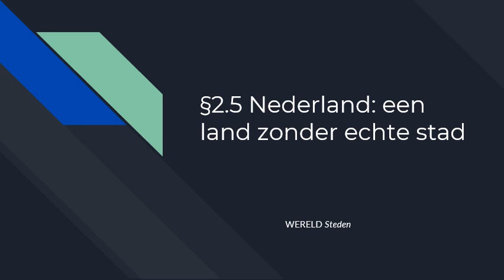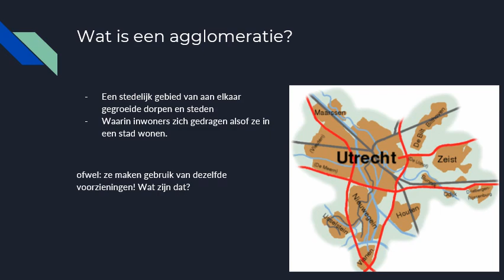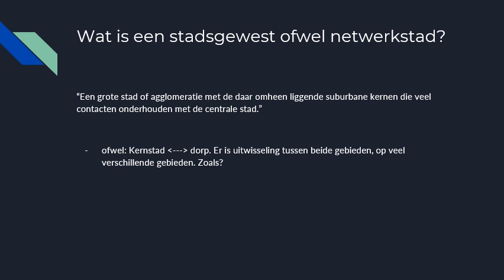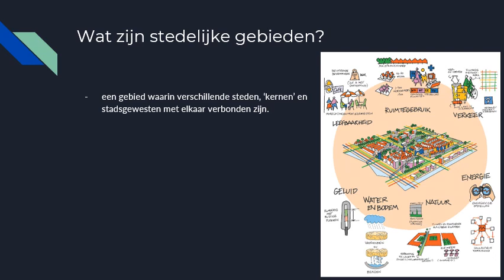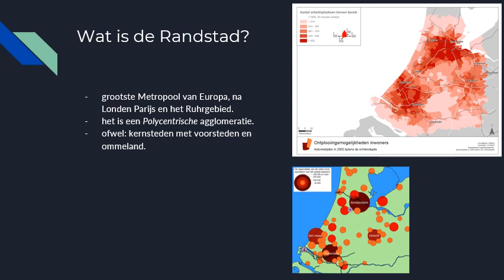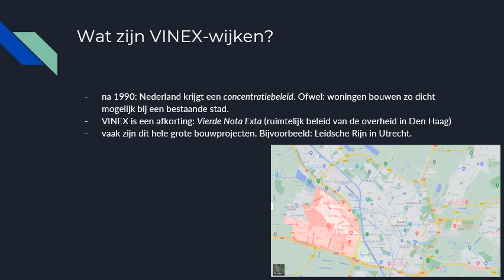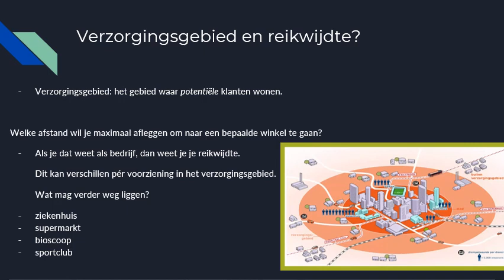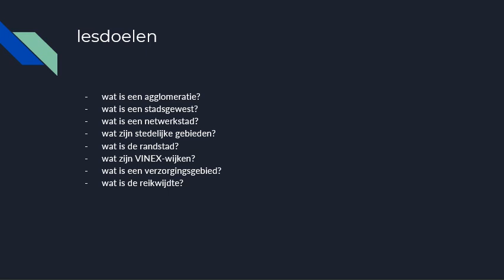§2.5 Nederland: een land zonder echte stad